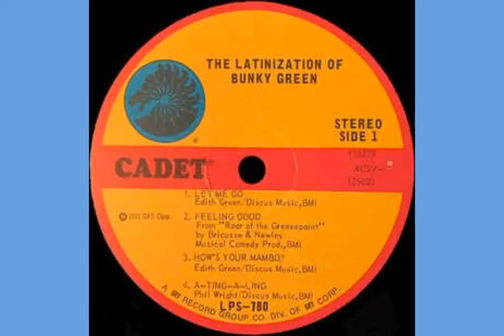Guajira Con Cha-Cha-Cha - Bunky Green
TEMA: Guajira Con Cha-Cha-Cha
COMPOSITOR: Victor "Vitin" Santiago
LP :  "La Latinización De Bunky Green"

"Guajira Con Cha-Cha-Cha"  una guajira con mucho jazz donde Bunky Green deja plasmada su experiencia en el jazz con el solo de Saxofón , reforzando Antonio Castro con el piano y Tony LaRosa dejando su presencia con el Bajo

 "The Latinization Of Bunky Green"   es un trabajo discográfico del saxofonista Bunky Green, grabado en Chicago en 1966,  en el  Estudios Ter Mary de Chicago, editado   por el sello CADET   LP / LPS-780 en 1966, bajo la producción de Esmond Edwards

CRÉDITOS:
Bunky Green - saxofón alto, barítono
Arthur Hoyle - trompeta
Larry Boyle - trombón
Bob Ojeda - trombón de válvula
Antonio Castro - piano
Tony LaRosa - bajo
Willie Negron - congas
Manuel Ramos - timbales
The Dells - voz